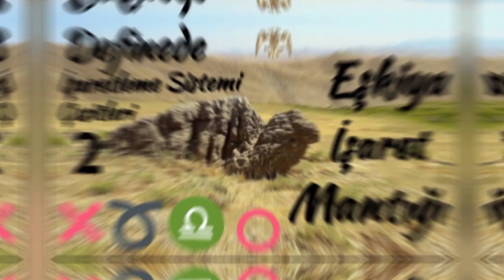Eşkiya İşaret Mantığı ⚔️ Yöntemleri ve Çözüm yolları